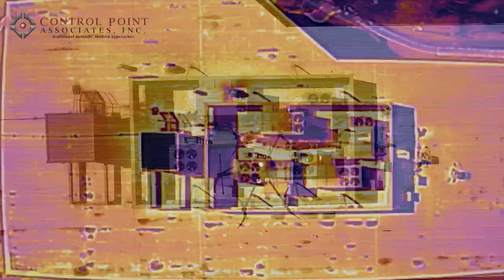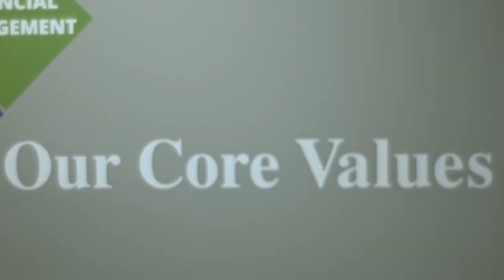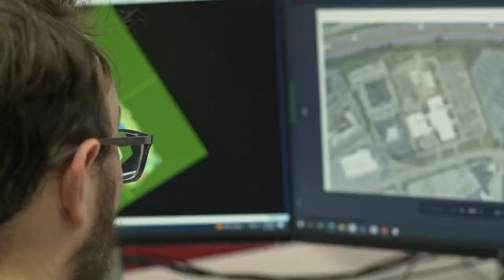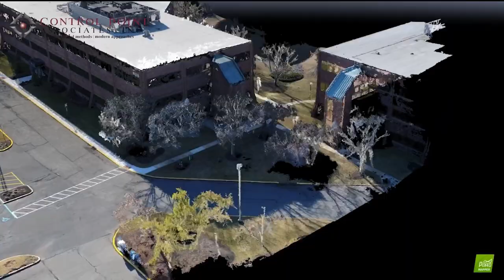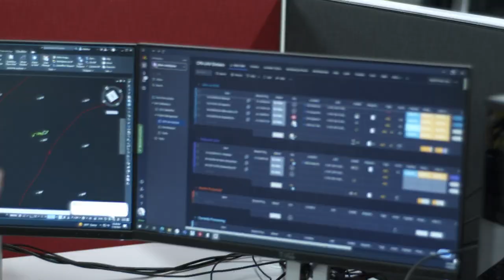Control Point Associates, Inc.'s "Viewpoint With Dennis Quid" segment.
Control Point Associates, Inc.'s national segment on Fox Business Network. Our UAV division feature on "Viewpoint with Dennis Quaid" discussing the impact of UAVs on the land surveying industry.